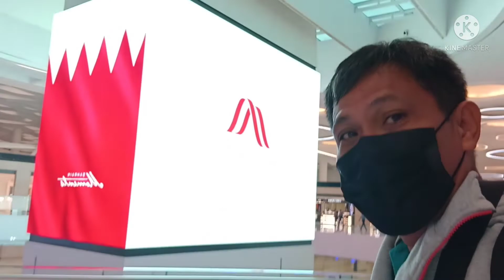Malaking aquarium sa loob Ng airport sa bahrain